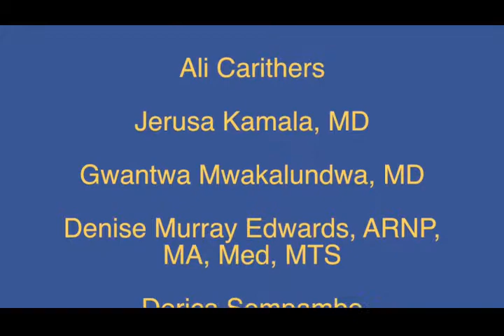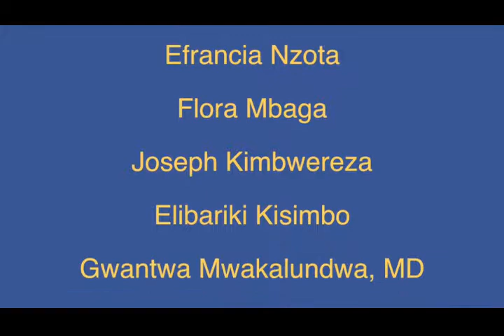2. Kuwakinga Wamama Wajawazito Dhidi ya Magonjwa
Empower Tanzania, Inc.
World Vision Tanzania
Jeffrey Carithers, MD, FACS Producer